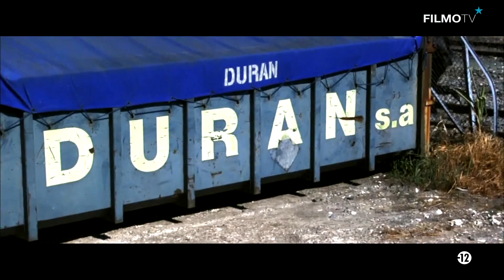Entretien | JEAN-CHRISTIAN TASSY | FilmoTV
Grand amoureux du giallo et du cinéma de Hong-Kong, Jean-Christian Tassy réuni un peu d’argent et beaucoup de volonté pour tourner Calibre 9. D’un concept fort et original dans lequel une arme à feu est possédée par une prostitué lâchement assassinée, le réalisateur nous offre un feu d’artifice de fusillades, de situation politiquement incorrecte, d’ambiance néo-polar et de satire politique. Calibre 9 est sans aucun doute une très belle représentation du cinéma français alternatif.